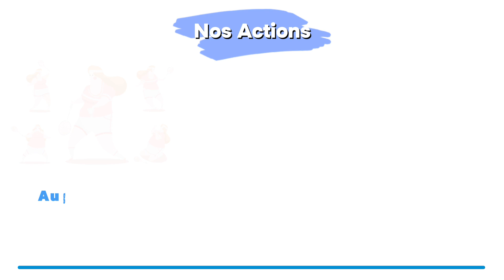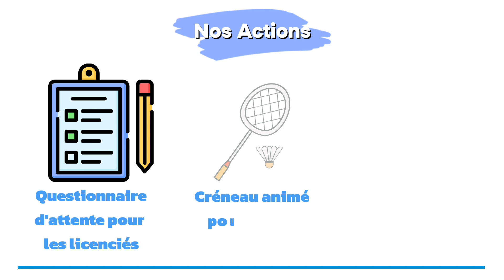Labellisez votre club !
Vidéo de présentation de nos 3 labels régionaux :
- le label Minibad AURA ;
- le label Mon Club Et Moi ;
- le label Elles Au Bad .